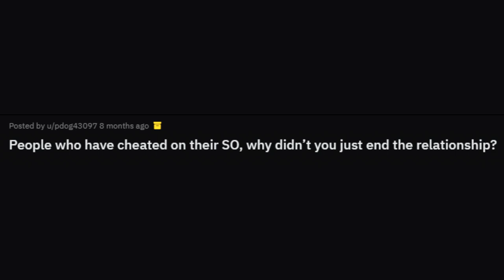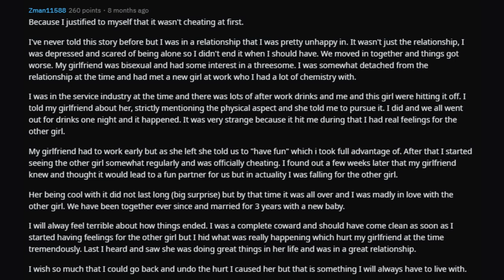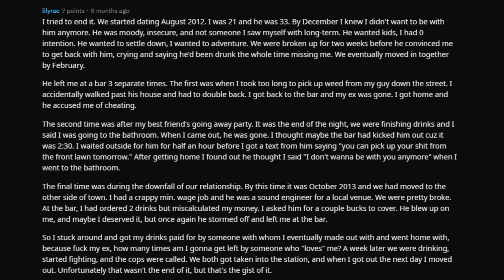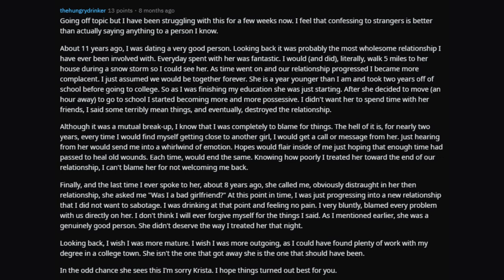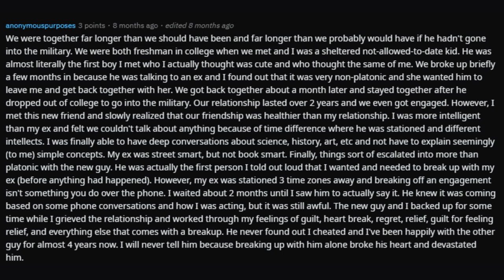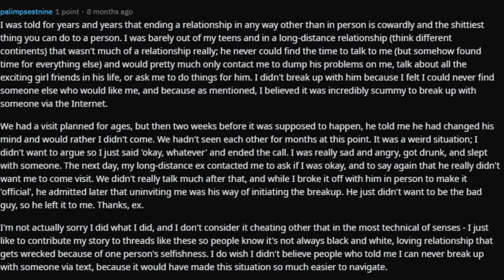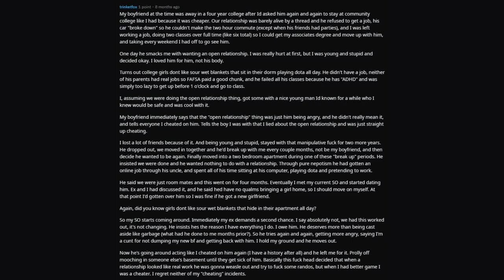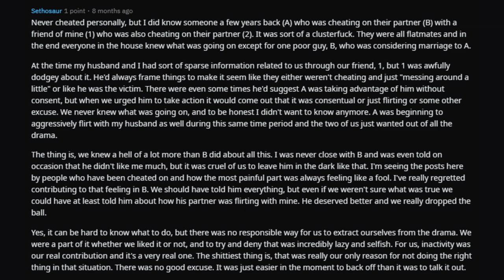People Who Cheated On Their SO Don't Want to BREAK UP With Them (r/AskReddit)